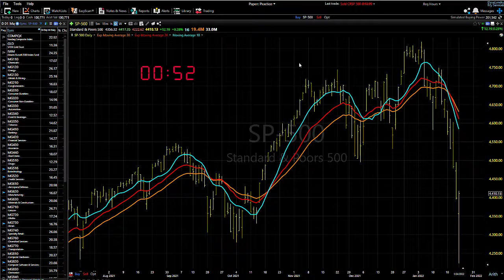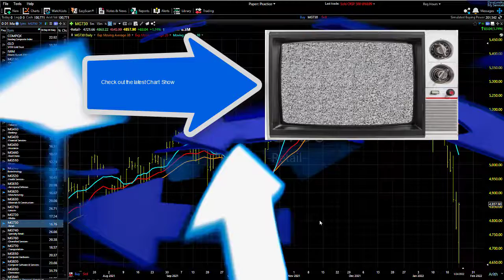01/22/22 Dave Landry's Market In A Minute-Short On A Little Bounce, Buy Only If This Happens